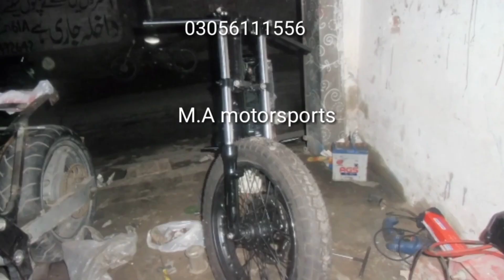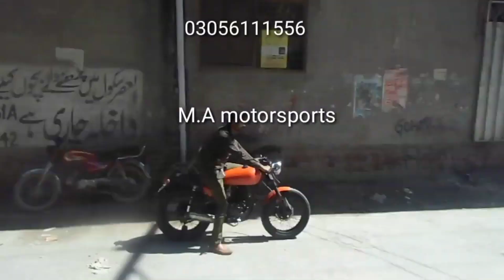Honda 125 cafe Racer|| cafe racer bike|| cafe racer modified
bike modification
honda Cafe. racer
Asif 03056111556